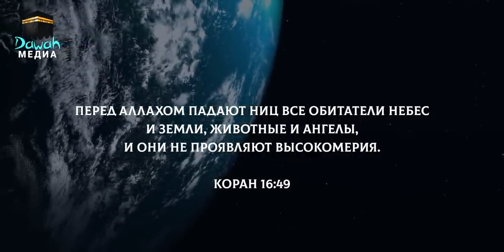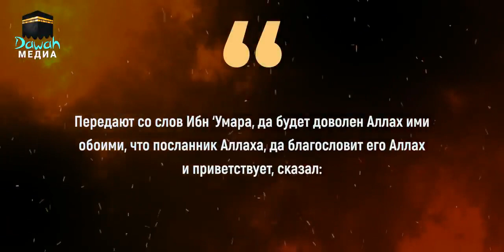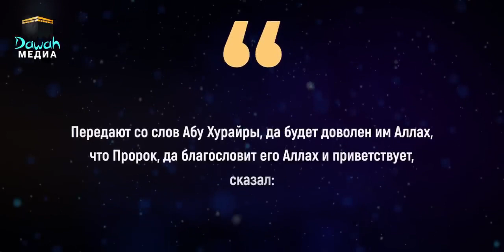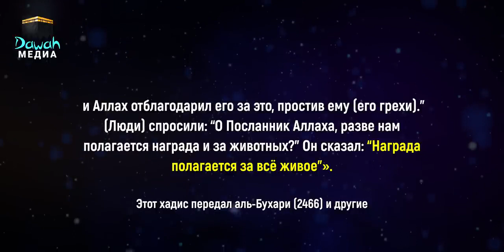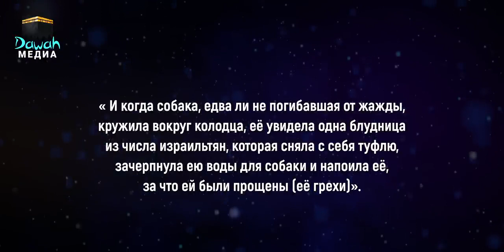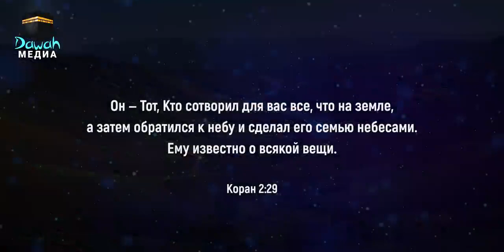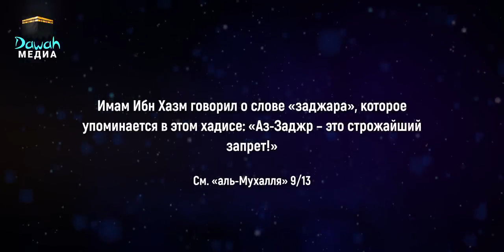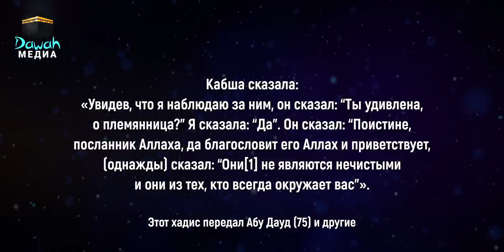Великая тайна: почему Аллах создал кошек, которая поразит тебя! | Dawah медиа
Автором этого видео является канал

От Автора:

Сегодня мы поговорим о кошках в Исламе!
Кошка небольшое и одно из самых удивительных творений Всевышнего Аллаха о котором также говорится во множестве достоверных хадисов от нашего пророка Мухаммада, да благословит его Аллах и приветствует. В данном видео мы поговорим об этом с позволения Аллаха!

Обязательно поставьте лайк, напишите свое мнение в комментариях под видео, а также подпишетесь на канал и включите уведомления, чтобы не пропустить новые полезные видео с позволения Аллаха и помочь нам в распространении Ислама!